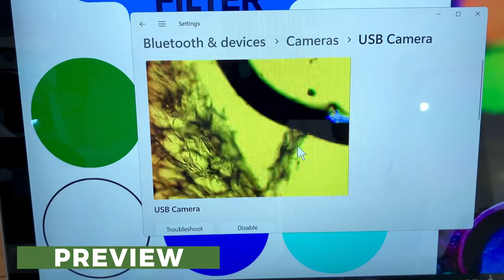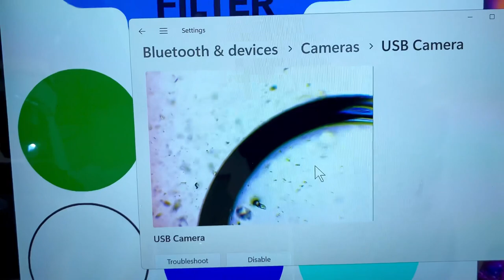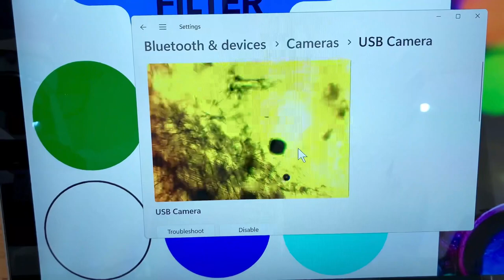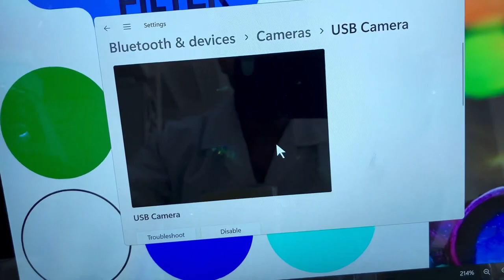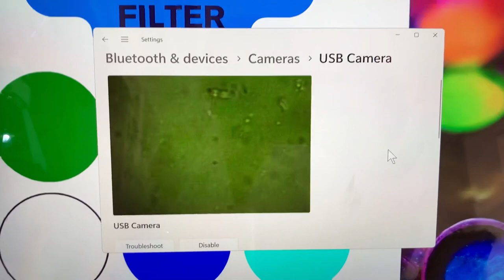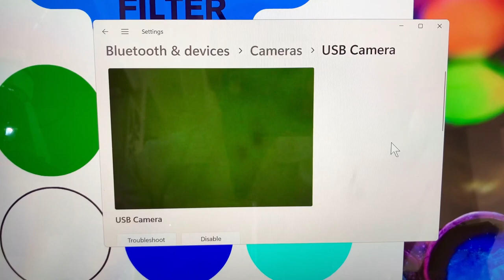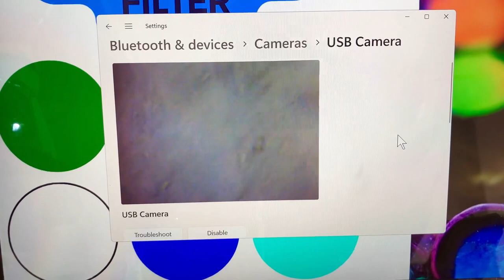Exploring the Hidden World of Pineapple Under the Microscope! 🍍🔬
Welcome to our DIY science class where we're diving into the fascinating world of pineapples! 🎓🔍 In this practical experiment, we'll be using a microscope to get an up-close and personal look at pineapple slices and their microscopic wonders. 🌟 Get ready to be amazed as we uncover the secrets hidden beneath the surface of this tropical fruit!

First things first, we'll prepare our microscope with six different color filters: blue, green, yellow, purple, clear, and Cyan. These filters will enhance our view and reveal astonishing details we wouldn't otherwise see. 🔵💚💛💜🔍

With the help of three lenses and a digital lens, we'll magnify our microscope view to capture every tiny aspect of the pineapple and its juice. 📷🔬 Whether it's the intricate structure of pineapple cells or the mesmerizing patterns formed by its juice droplets, we're about to witness a spectacle like never before!

Join us on this journey as we explore the unknown THINGS thriving under the microscope lens. 🌌 From science video to educational insights, this video is packed with fun and knowledge for curious minds of all ages. 🧠🔍

So, are you ready to unlock the secrets of the pineapple universe? Let's zoom in and discover the SECRETS together! 🚀🍍

Step into the unseen realm with our YouTube channel, where we magnify everyday objects, plants, and delicious foods by 1200 times, unveiling astonishing details. Explore the intricacies of life's microcosm, from the diverse cellular structures of plants to the chemical compositions of various delectable treats, all under the lens of our 1200X microscope. Join us on this journey where science and beauty converge, revealing the secrets of the microscopic universe that surrounds us.

1.
2.
3.
4.
5.
6.
7.
8.
9.
10.
11.
12.
13.
14.
15.
16.
17.
18.
19.
20.
21.
22.
23.
24.
25.
26.
27.
28.
29.
30.